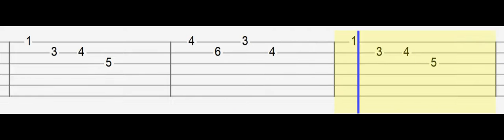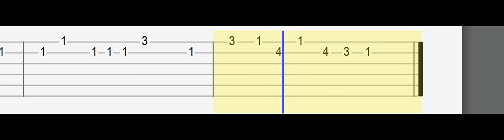Mabel - Mad Love (Easy Guitar Tabs Tutorial)